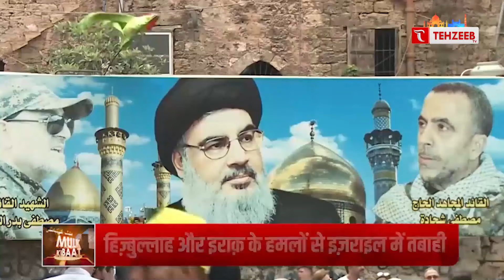हिज़्बुल्लाह, फ़िलिस्तीन और इराक़ के लड़ाकों ने मचाई शुमाली इज़राइल में तबाही I Hezbollah vs Israel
हिज़्बुल्लाह, फ़िलिस्तीन और इराक़ के लड़ाकों ने मचाई शुमाली इज़राइल में तबाही I Hezbollah vs Israel | TEHZEEB TV

KHABREN
TODAYS NEWS
MUSLIM NEWS
MUSLIM WORLD NEWS
INDIAN MUSLIMS
URDU CHANNEL
NEWS
ISLAMIC CHANNEL
URDU NEWS
TEHZEEB URDU CHANNEL
QURAN
TILAWAT E QURAN
HADIS
ALLAH
HAZRAT MUHAMMAD SAW
ISLAM
TEHZEEB TV YOUTUBE